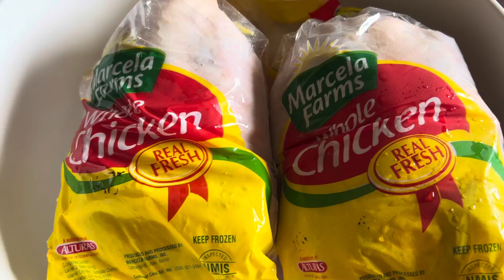Nagluto ng tinolang manok with my secret recipe!| Finally! Tapos na ang tie-beam!